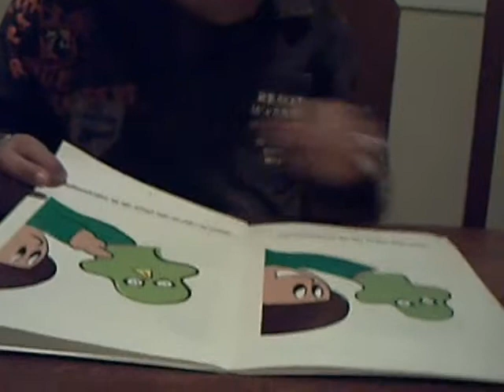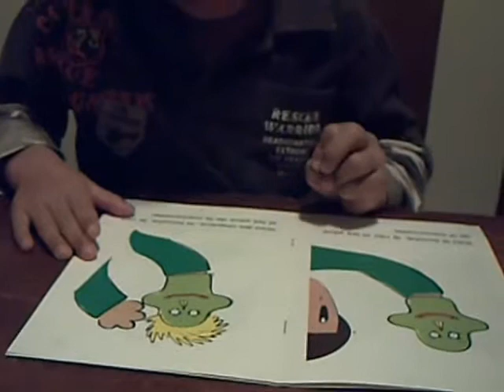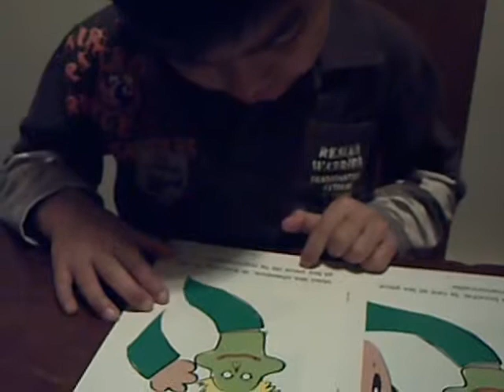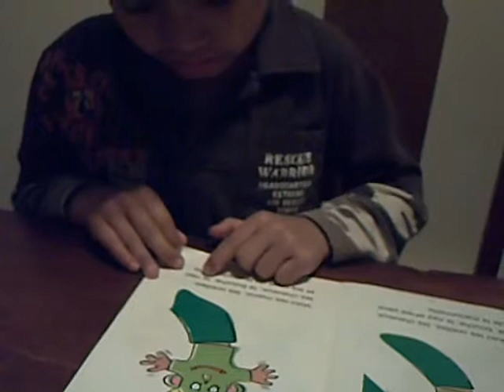Udo learning to read